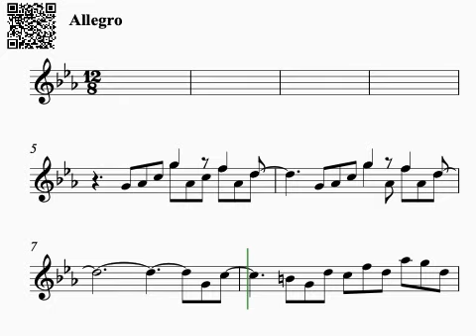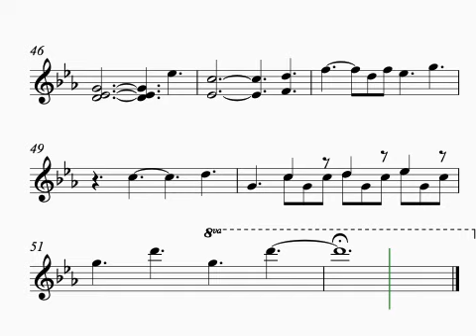Bekasova - 5 Pieces For The Soul No. 3 - 26,220pts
This piece is worth 26,220pts points at RoadToVirtuosity.com

Practice it, submit a video of your performance, collect your points and start climbing the leaderboards competing against pianists all over the world. Enjoy the competition!